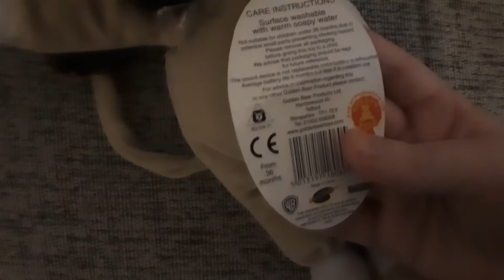The Banana Splits Golden Bear Singing Plush Set Of 3! Fleegle, Snorky and Drooper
I got the Drooper in May and got Fleegle and Snorky which I done am unboxing on! These are really good plushies but sadly fleegle and snorkys voice box are broke but can be replaced